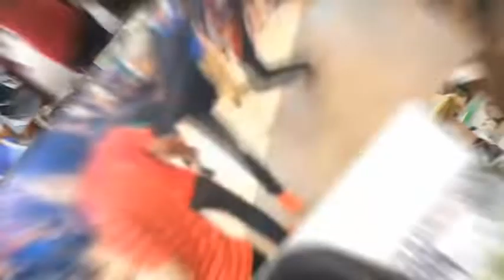FPS Gumusut Kakap - Offshore installation Campaign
FPS Gumusut Kakap

This video showcases the MISC CEO brief to media on the progress of Gumusut

Field: Gumusut
State/Country: Sabah/Malaysia
Asset Owner : MISC Bhd
Field Ownership: Shell has a 33% operating stake in the project, together with US ConocoPhillips (33%), Petronas (20%) and Murphy Oil (14%).
Field operated By: Shell
Capacity: 135,000 bpd
Location : 120 km off North-West of Sabah, East Malaysia
Production start : Sept,  2013

The Gumusut-Kakap FPS (Floating Production System) is an offshore oil and gas production facility located in Malaysia. Here are some of its specifications:

Ownership: The FPS is owned by Gumusut-Kakap Semi-Floating Production System (L) Ltd., a joint venture between Shell Malaysia (33%), ConocoPhillips Sabah (33%), and Petronas Carigali Sdn Bhd (34%).

Production Capacity: The FPS has a production capacity of 135,000 barrels of oil per day and 1.0 million standard cubic meters of gas per day.

Water Depth: The Gumusut-Kakap FPS is installed in a water depth of approximately 1,200 meters.

Size: The FPS has a hull length of approximately 154 meters and a width of 39 meters. The topside facilities have a weight of around 19,000 metric tons.

Production Facilities: The FPS has six subsea wells tied back to the FPS via subsea pipelines. The facility also includes processing equipment for oil, gas, and water, as well as a gas turbine generator and accommodation for up to 150 personnel.

First Production: The Gumusut-Kakap FPS started production in 2014.

Certification: The FPS was designed and constructed according to industry standards, and certified by classification societies including ABS and DNV.

The Gumusut-Kakap oil field, located off the coast of Sabah, Malaysia, is one of the largest deepwater oil fields in the Asia-Pacific region. The field is owned by Shell Malaysia, with joint venture partners including ConocoPhillips, PETRONAS Carigali Sdn Bhd, and Murphy Oil.

The development of the Gumusut-Kakap oil field was a significant achievement in the oil and gas industry. The field was discovered in 2003, and the first oil was produced in 2014. The field has a total recoverable volume of approximately 1.3 billion barrels of oil equivalent.

The development of the Gumusut-Kakap oil field required significant engineering and technological innovation. The field is located in water depths of up to 1,200 meters, which presented a significant challenge for the development of the field. To overcome this challenge, Shell Malaysia and its joint venture partners employed advanced deepwater technology to develop the field.

The field is operated using a floating production storage and offloading (FPSO) vessel, the Gumusut-Kakap FPSO. The FPSO has a production capacity of 150,000 barrels of oil per day and a storage capacity of 1.9 million barrels of oil. The FPSO is moored using an advanced spread mooring system, which provides stability and ensures the safe operation of the vessel.

The Gumusut-Kakap oil field is an important contributor to the Malaysian economy. The development of the field has created jobs and generated significant revenue for the country. The field also provides a secure and reliable source of energy for Malaysia, which is essential for the country's economic development.

The development of the Gumusut-Kakap oil field has not been without its challenges. The field is located in a remote and challenging environment, which has presented logistical challenges for the development of the field. The project has also faced environmental challenges, with concerns raised about the potential impact of the project on marine life and the environment.

To address these challenges, Shell Malaysia and its joint venture partners have implemented a comprehensive environmental management plan. The plan includes measures to minimize the impact of the project on marine life and the environment. The project also includes a significant community engagement program, which aims to ensure that the local community is informed and involved in the project.

In conclusion, the development of the Gumusut-Kakap oil field is a significant achievement in the oil and gas industry. The project has required significant engineering and technological innovation and has created jobs and generated significant revenue for Malaysia. The project also provides a secure and reliable source of energy for Malaysia, which is essential for the country's economic development. However, the project has also faced challenges, and it is important that measures are in place to minimize the impact of the project on the environment and local communities.

Any concerns on copyright please get in touch with us asap.